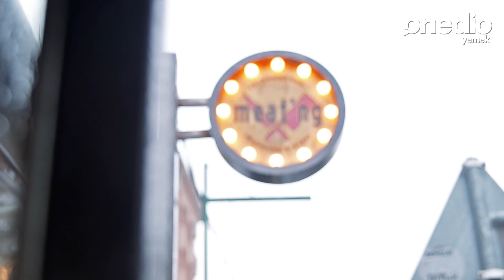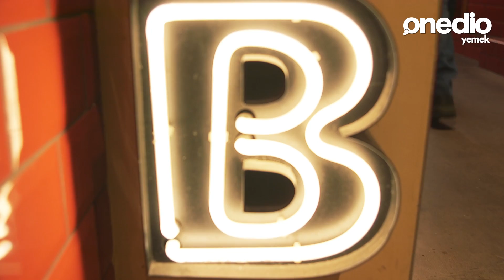İstanbul'un En İyi 7 Hamburgercisi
Hazer Amani’nin siyah hamburgerinden, içine cheddar sıkılan Dr Hob burgere kadar İstanbul’un en mükemmel hamburgerlerini Eray Kılıç’la birlikte denedik!

Videonun altına yorum yapanlardan seçeceğimiz şanslı 18 kişiye, videodaki mekanlardan burger hediye!